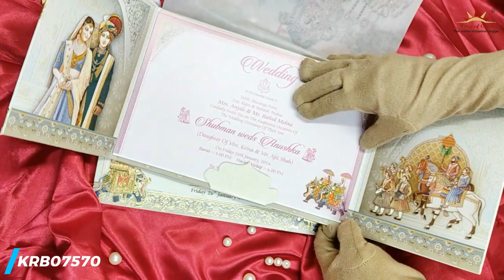White Elephant Padded Invitation-KRB07570